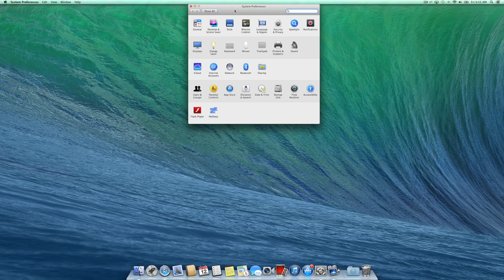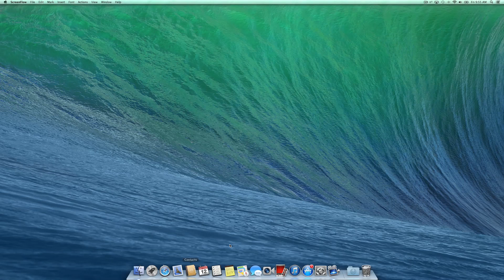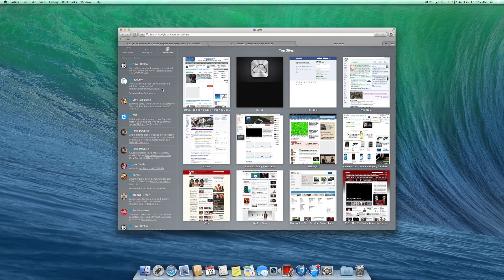OS X Mavericks: Safari Shared Links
Name: OS X Mavericks: Safari Shared Links
Description: View Twitter and LinkedIn links via the Safari sidebar

About iDB